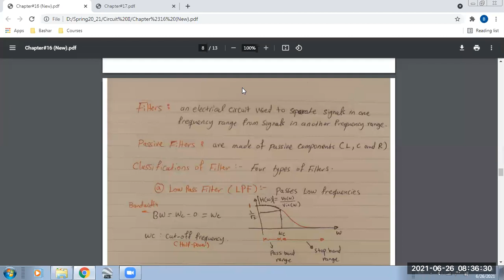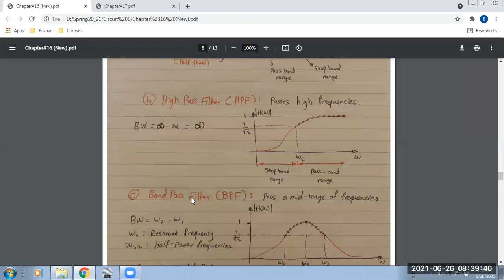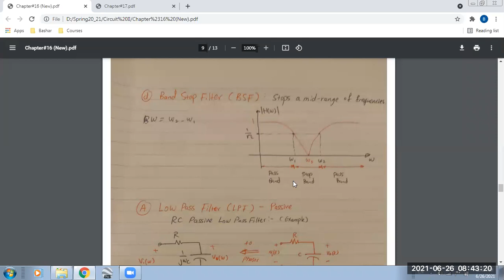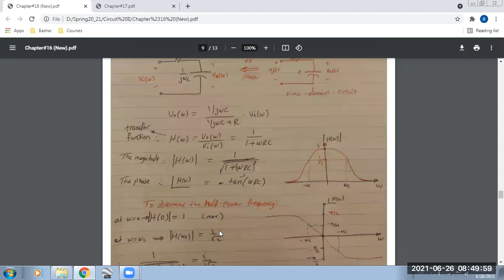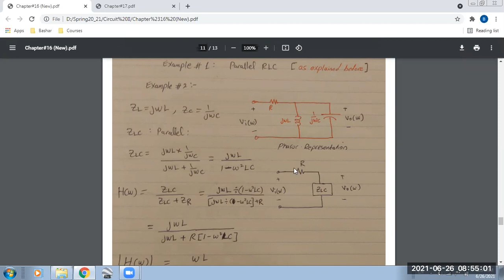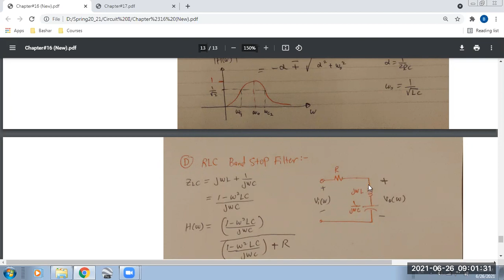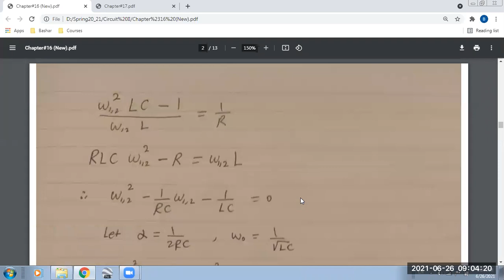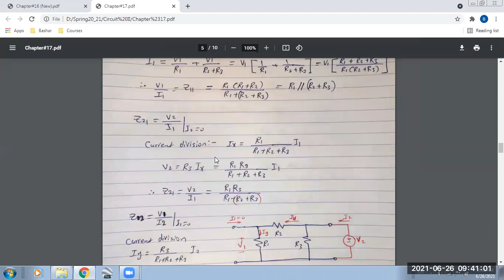Electrical Circuits 2 Course -25- دوائر كهربائية 2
Mr. Bashar Musa | أ. بشار موسى
2021 - 3